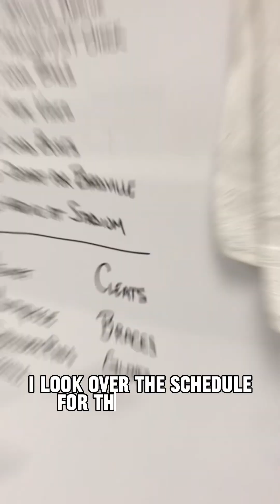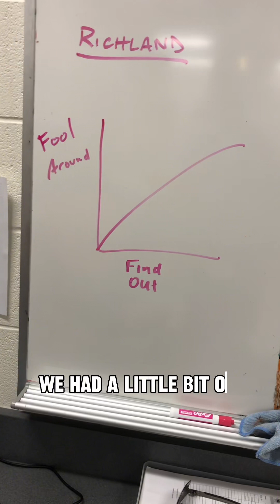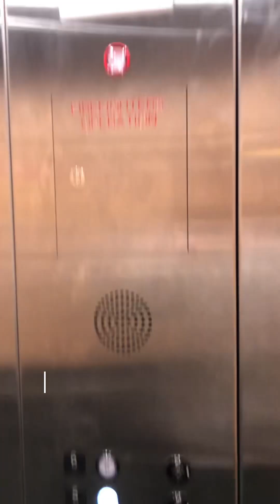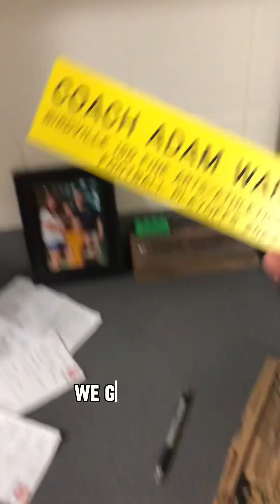A day in the life of a Texas high school football coach: round 3 of the playoffs!